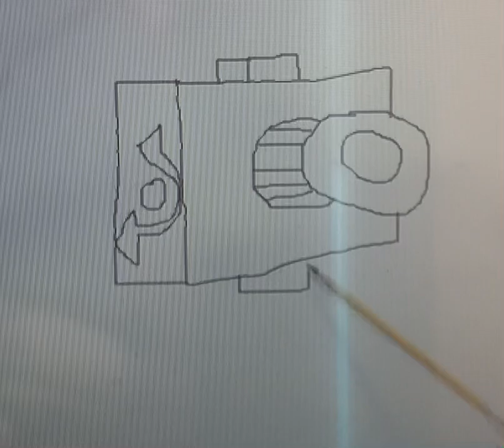How To Draw Camera